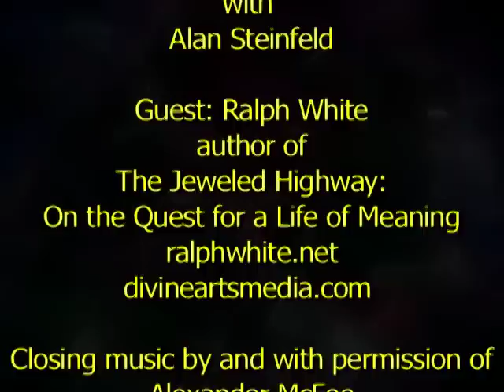The Jeweled Highway - The Memoir's of Ralph White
Alan Steinfeld interviews the co-founder of NY Open Center about his travels and his commitment to evolving consciousness and the building of spiritual centers around the world.